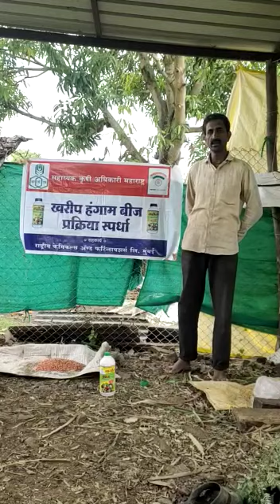सुनील गावडे ब्रम्हनाळ पलूस सांगली सोयाबीन बीज प्रक्रिया